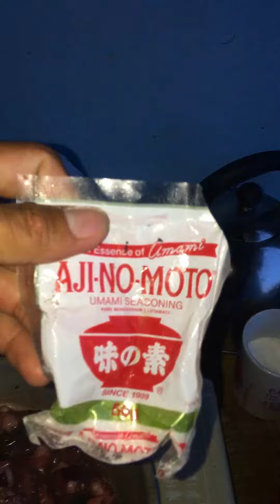Kugita | Junex Live